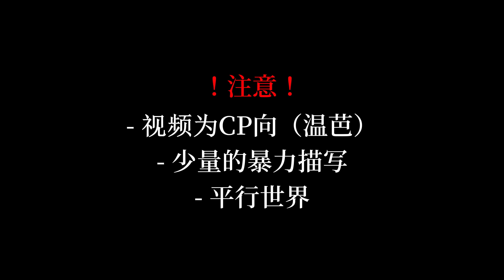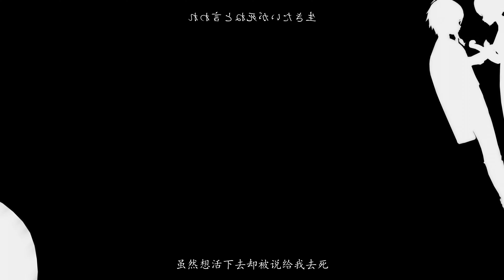Non-breath Oblige ノンブレス・オブリージュ | Genshin Impact MMD | Venti & Barbara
This channel does not claim any right over any of the graphics, images, songs used in this video.

【音乐Music】PinocchioP
【翻唱Cover】七海うらら/おかき
【模型Model】MiHoYo/观海/神帝宇/LiliumEdits(杝燕)/ThatAlex/蒙德究史尼/iRon0129/MIT$U さん/アトポロ/Lluiji-kun/AnaRosaSam/adrekiyo/MMDFuph/Tda/MiyukiOhayashi/Elliesimple/FangirlOtakuGirl/yaisa-hori/SuminoChan/CherryBlossom/amiamy111/アサシンP/とりそば/エスプリP/○phase_ten/じぇんしあ/omomasu/Viero月城Stylc/firehoro
【场景Stage】CL草鹿/DollyMolly323
【动作Motion】そーちん様/KingYES/MMDCdrique/くさもち
【镜头Camera】そーちん様/PureArrow(Cocoon)
【MME】rui/針金P/ikeno/Wind./G_Wuuuuu/RedialC/P.I.P/そぼろ/"Falling Black Particles"/ビームマンP/Azolt/おたもん/角砂糖/ましまし/三金络合物/化身バレッタ/Led/折鶴P

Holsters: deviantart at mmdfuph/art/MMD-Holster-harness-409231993